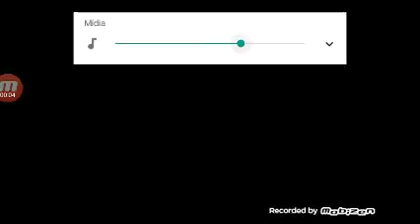Game play de street fightres 4 para Android